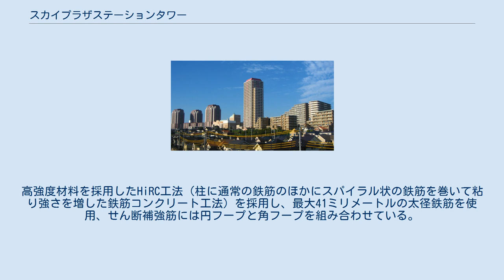スカイプラザステーションタワー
ユーカリが丘 」 スカイプラザステーションタワー スカイプラザステーションタワーは、千葉県佐倉市に所在する超高層マンション。
タワー棟とアネックス棟で構成されている。
 ユーカリが丘の超高層マンション群、中央がスカイプラザステーションタワー ユーカリが丘駅（京成電鉄・山万）のすぐ南側にあり、ペデストリアンデッキで直結している。
 31階建てのタワー棟（217戸）と8階建てのアネックス棟（36戸）の合計253戸で構成され、1階および2階には商業施設が入居している。
 共同住宅および店舗からなり、建築規模は地下1階 - 地上31階建て、設計・監理は山宜設計、施工は鹿島建設、デベロッパーは山万が行っている。
管理会社はワイエム総合サービス（山万の関連会社）が行っている。
 ユーカリが丘は地下に活断層がなく良質な地盤構成となっており、 N値50以上の強固な支持層にタワー棟では深さ56メートル、アネックス棟では53メートルまで杭基礎（大きな支持力を持つ拡底アースドリル杭を採用）を打ち込んでいる。
事前調査をもとに、タワー棟で102本、 アネックス棟で24本を支持層まで打ち込んでいる。
高強度材料を採用したHiRC工法（柱に通常の鉄筋のほかにスパイラル状の鉄筋を巻いて粘り強さを増した鉄筋コンクリート工法）を採用し、最大41ミリメートルの太径鉄筋を使用、せん断補強筋には円フープと角フープを組み合わせている。
大きな軸力が生じる部位でも、 中央に芯筋を配した芯筋柱として耐震性を高めている。